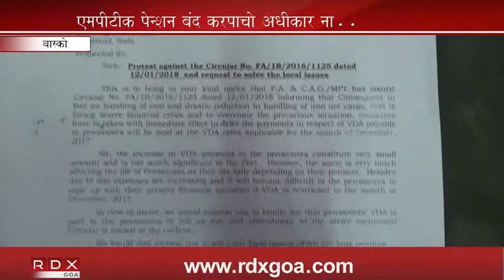WE WILL APPROACH TO COURT IF PENSION IS NOT RELEASED DEMANDS UNION